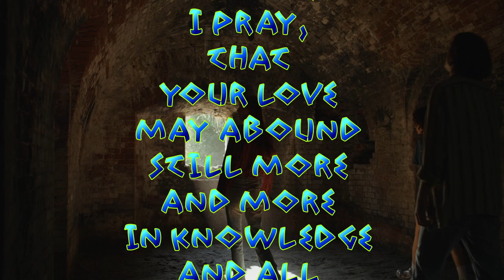Areas where we can improve (Philippians 1:9-10)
Verse:

Philippians 1:9-10

9 And this I pray,
that your love may abound still more and more in knowledge and all discernment,
10 that you may approve the things that are excellent,
that you may be sincere and without offense till the day of Christ,

Short piece of music is ‘The Queens Quarters’ by Alon Peretz